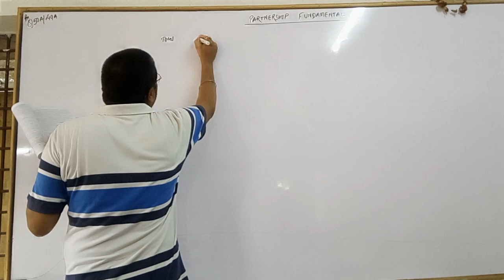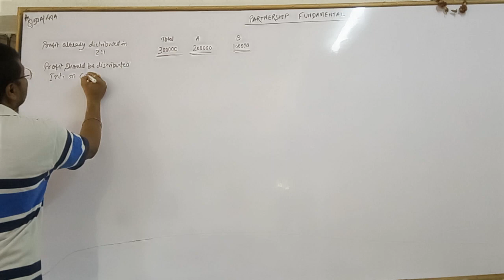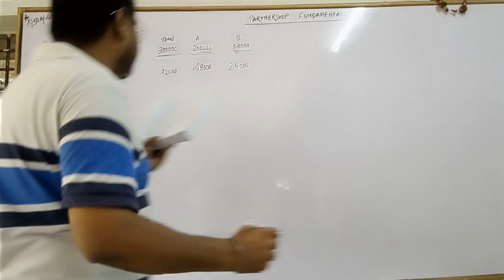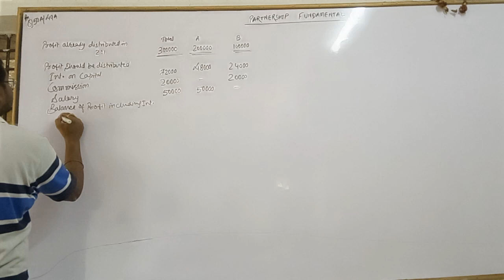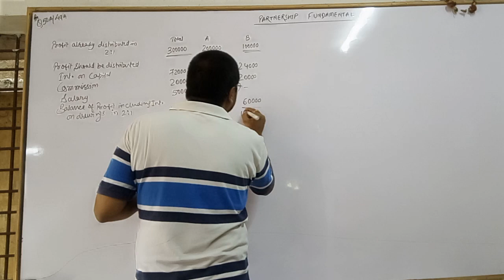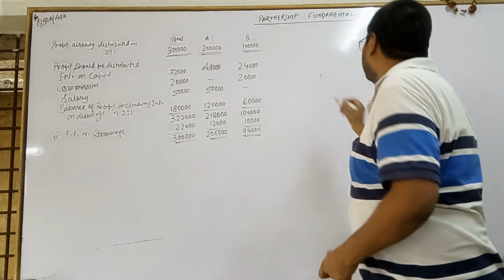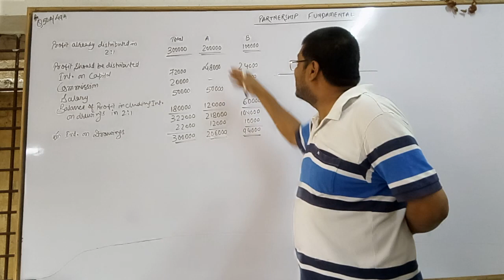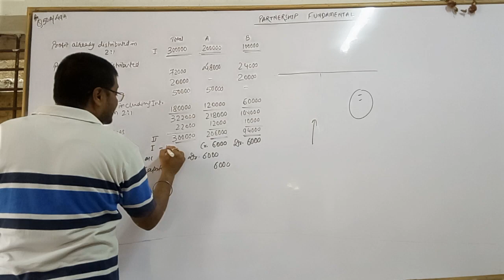50A Partnership fundamental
Practical question no 50(A) of Class  12th cbse